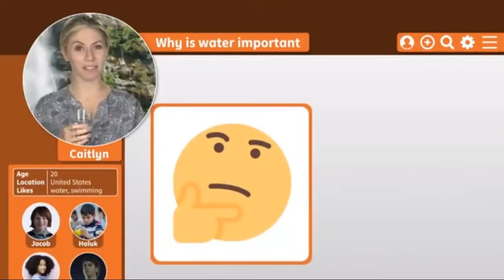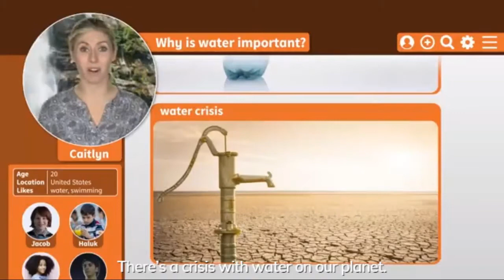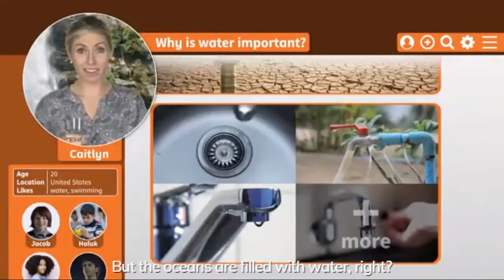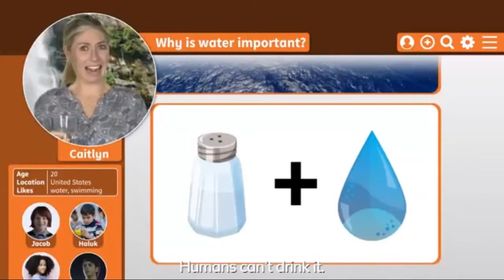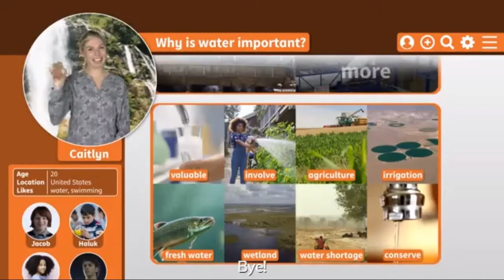Why is water important? 🌊Cambridge Primary Path 4 Big Question 7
Cambridge Primary Path 4 Big Question 7